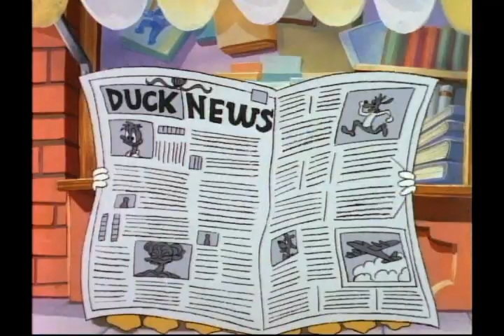Scrooge McDuck laugh compilation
Update: Very sadly changed the thumbnail to hopefully avoid COPPA. Thanks a lot, YouTube.
Can you survive 7 minutes of Scrooge McDuck laughing?
Once again inspired by the video "Scrooge McDuck's Madness" by unclejubalon I went through the DT series and recorded any laughs from Scrooge I could find. I'm pretty sure I have all of them, but then again, I missed six curses when making the "Scrooge McDuck's curses" video, so who knows? :P